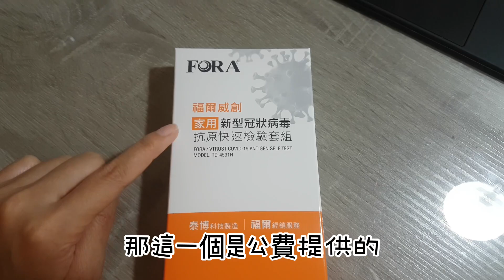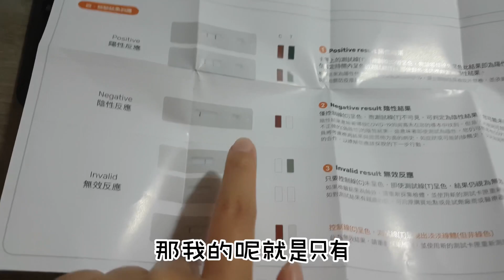家用快篩，自己檢測新冠肺炎｜COVID-19 rapid antigen test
記錄一下第一次自己戳鼻子
戳完一直打噴嚏＋流鼻涕